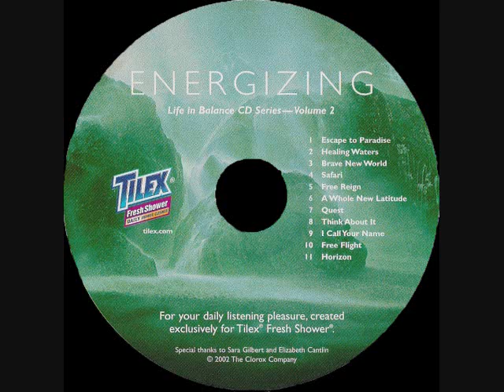I Call Your Name - Energizing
Life in Balance is a set of three discs released for a brief amount of time bundled with Tilex shower cleaner. The existence of these discs seems to have disappeared shortly after. I've kept these CD's for some time now and finally decided to upload them here to allow for others to benefit from this music.

The second of the three albums is called Energizing and is supposed to strengthen the will throughout the day.

Track # 9 - I Call Your Name
This track is my personal favorite from this album.